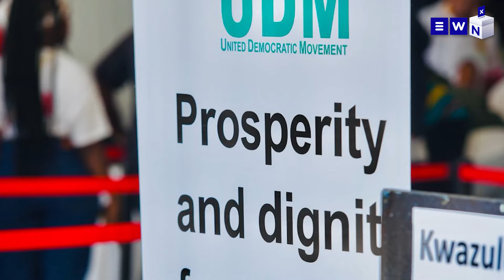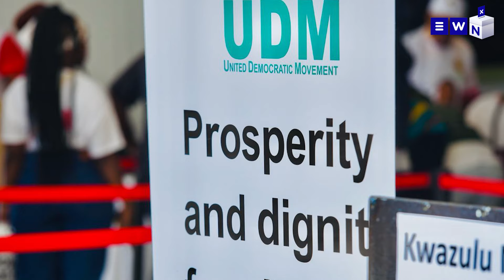Will UDM stay relevant? Tshidi Madia unpacks their manifesto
The United Democratic Movement launched their manifesto on the weekend, ahead of the 2024 general elections. Eyewitness News politics associate editor Tshidi Madia discusses it.